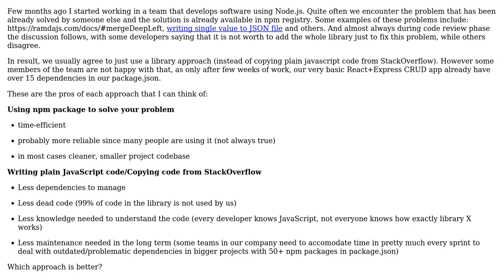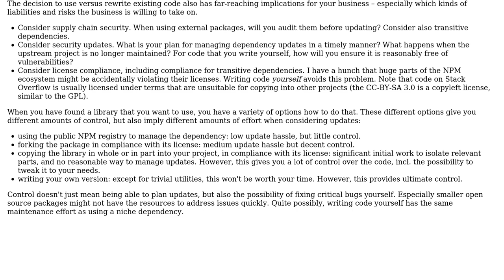Software Engineering: Adding library as dependency only to use one function (2 Solutions!!)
Software Engineering: Adding library as dependency only to use one function

With thanks & praise to God, and with thanks to the many people who have made this project possible! | Content (except music & images) licensed under CC BY-SA | Music | Images & others | With thanks to user kukis user Ewan user amon and the Stack Exchange Network Trademarks are property of their respective owners. You are responsible for your own actions.